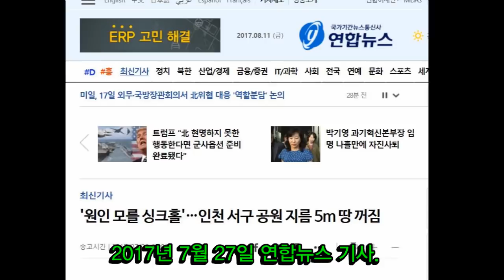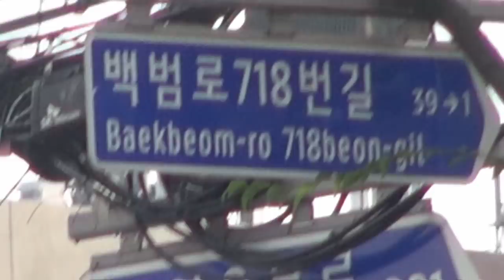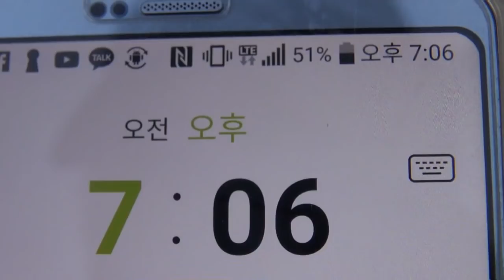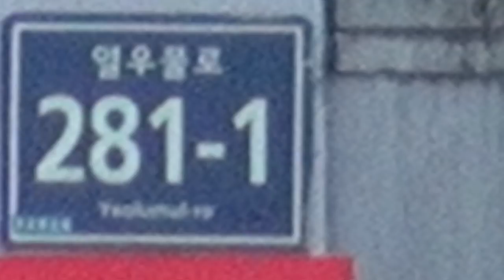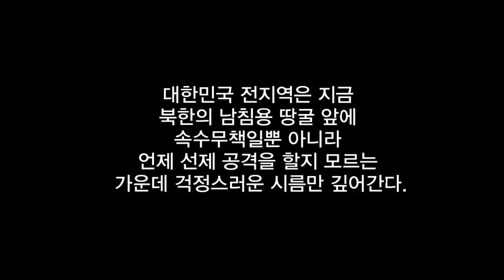땅굴-인천서구 땅굴 탐사 20170729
2017년 7월 29일. 연합뉴스를 통해 인천 서구의 한 공원에 커다란 씽크홀이 발생했다는 보도가 있었습니다.
대다수의 사람들은 또 씽크홀이 발생했구먼 하고 대수롭지 않게 지나치며 생활속으로 이내 들어가고 있었을때에 탐사팀은 또 땅굴의 영향일것이라는 우려감을 가지고 꼭 한번 가야겠다는 생각이 있었습니다. 그러던차에 보도된 이후 10여일만에 천안 탐사를 가기로한 그 날 먼저 서구 공원의 씽크홀 지점을 방문하여 탐사를 해 보았습니다.  결관 ㄴ역시나 우려했던대로였습니다.